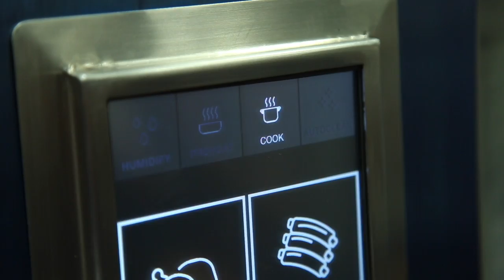Hi-Lite en la Western Foodservice & Hospitality Expo 2019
Participación de Hi-Lite en la feria Western Foodservice & Hospitality Expo 2019, Los Ángeles, California presentando los Hornos para Pollos a la Brasa, a Carbón Estándar, Eco Amigable de 1 Cuerpo y Reducido; y a Gas Estándar y el Gas Deluxe con Humidificación, Auto Limpieza y Control Táctil.

Participation of Hi-Lite in the Western Foodservice & Hospitality Expo 2019, Los Angeles, California showcasing 5 models of Rotisserie Chicken Ovens: Charcoal Standard, Charcoal Eco Friendly, Charcoal Eco Friendly Reduced, Gas Standard and Gas Deluxe (with Humidification, Self Cleaning and Touch Control).